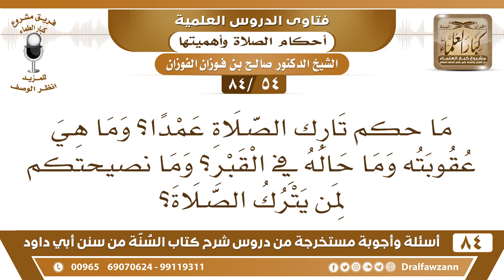[54 /84] ما حكم تارك الصلاة عمدا؟ وما هي عقوبته وما حاله في القبر؟ | الشيخ صالح الفوزان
[54 /84] السؤال: ما حكم تارك الصلاة عمدا؟ وما هي عقوبته وما حاله في القبر؟ وما نصيحتكم لمن يترك الصلاة؟
 الجواب: من ترك الصلاة متعمدا فإن كان جاحدا لوجوبها فهو كافر عند جميع أهل العلم، وإن كان مقرا بوجوبها وتركها تكاسلا فالصحيح أنه يكفر أيضا وإن خالف بعض العلماء لكن الصحيح أنه يكفر كفرا أكبر؛ لقوله صلى الله عليه وسلم: «بين العبد وبين الكفر ترك الصلاة» رواه مسلم، «العهد الذي بيننا وبينهم الصلاة فمن تركها فقد كفر» رواه أهل السنن، وهذا واضح في كفر تارك الصلاة الكفر الأكبر المخرج من الملة."
السيرة الذاتية :
للاشتراك في قناة الشيخ صالح الفوزان

للاستفسار والإقتراحات والدعم
رئيس الفريق
لمشروع كبار العلماء